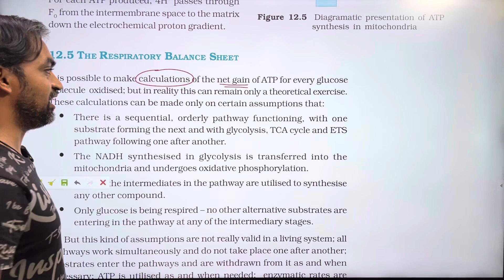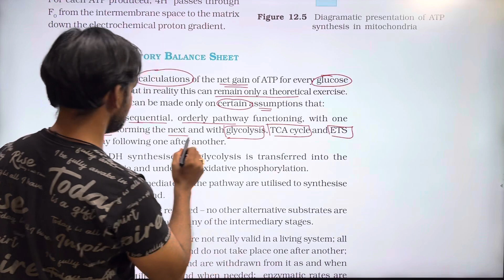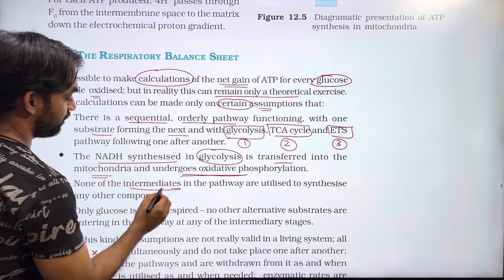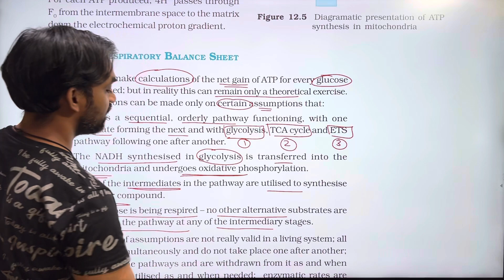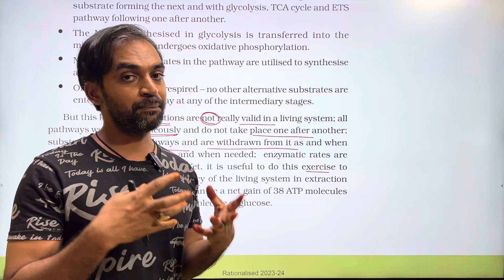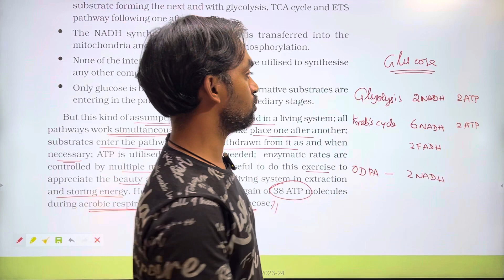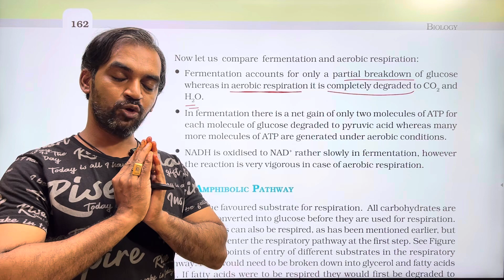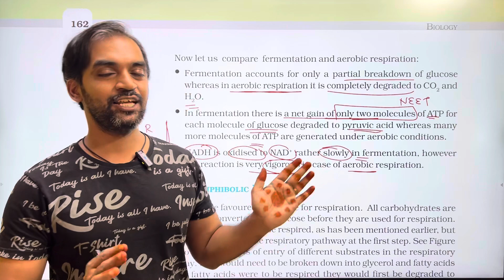Respiration in Plants | Part 7 | Thannambikkai Batch 2024